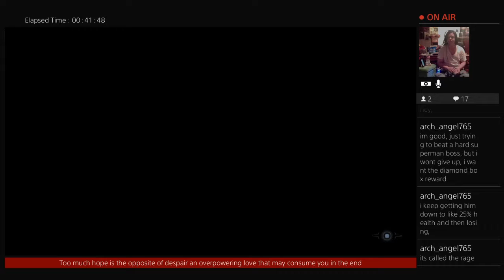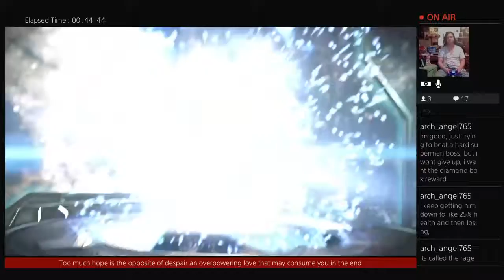Injustice 2 Subzero Terrain lin kuei style